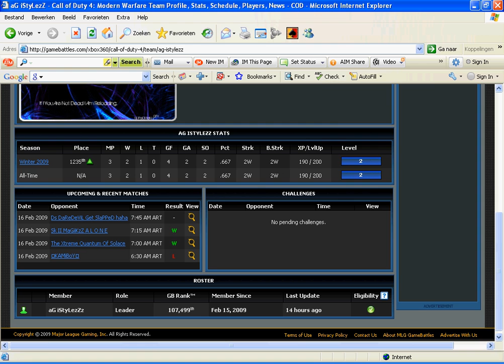ag istylezzz gamertag wrong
ag istylez gamertag wrong.